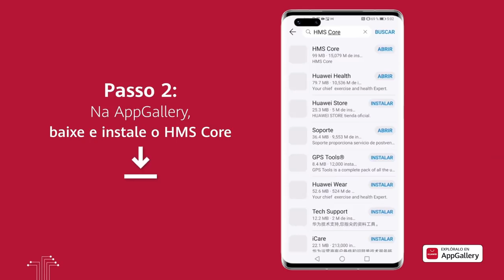Torrando Gemas Até Pegar: Dohko de Libra de Armadura Divina - Saint Seiya Awakening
Confira nesse vídeo gastando gemas até pegar Dohko de Libra de Armadura Divina no primeiro dia de banner de lançamento no servidor global de saint seiya awakening.